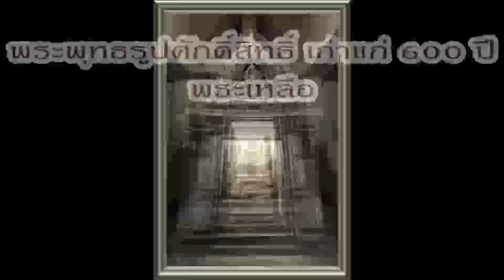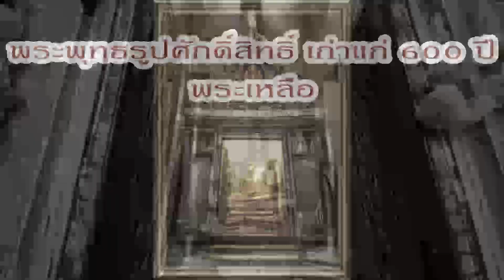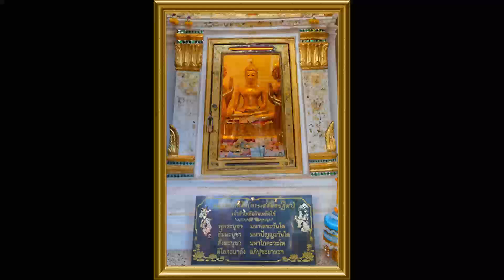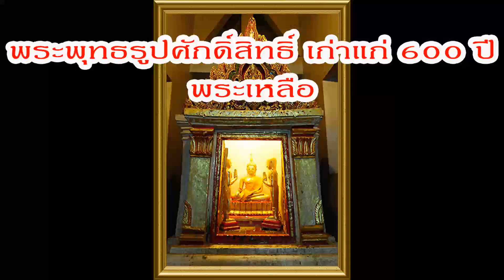พระเหลือ วัดพระศรีรัตนมหาธาตุวรมหาวิหาร พระพุทธรูปคู่บ้านคู่เมือง